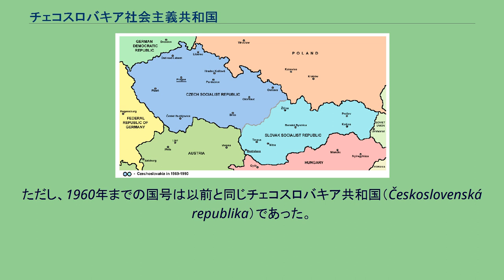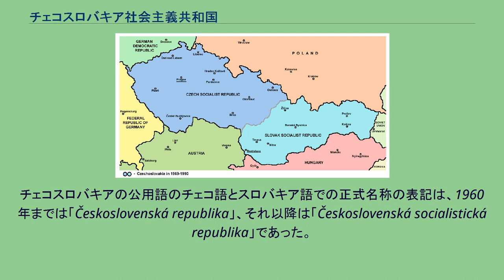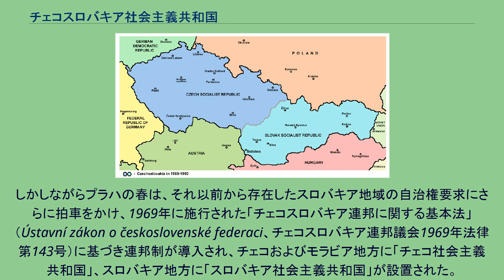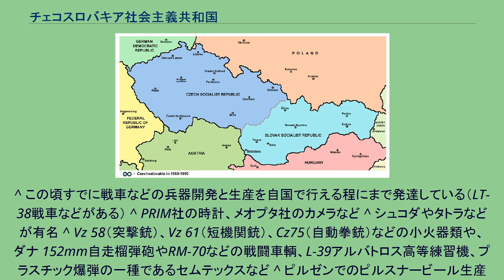チェコスロバキア社会主義共和国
チェコスロバキア社会主義共和国（チェコスロバキアしゃかいしゅぎきょうわこく、チェコ語・スロバキア語:Československá socialistická republika）は、1948年から1989年までの間存在したヨーロッパ東部の国家である。
1948年のチェコスロバキア総選挙によりチェコスロバキア共産党が政権を獲得し、人民民主主義体制をとったことにより誕生した。
ただし、1960年までの国号は以前と同じチェコスロバキア共和国（Československá republika）であった。
「社会主義共和国」の国名が正式に使われるようになったのはそれ以降である。
1989年のビロード革命により共産党一党独裁体制が崩壊して消滅した。
チェコスロバキアの公用語のチェコ語とスロバキア語での正式名称の表記は、1960年までは「Československá republika」、それ以降は「Československá socialistická republika」であった。
また、当時はチェコ語・スロバキア語を問わず、「チェコスロバキア」は、ハイフン無しの「Československo」だった。
1948年のチェコスロバキア議会選挙においてチェコスロバキア共産党と、それが率いる国民戦線が圧勝した。
これにより共産党書記長のクレメント・ゴットワルトが大統領に就任し、「人民民主主義」宣言を行い、事実上の共産党一党独裁体制を確立した。
1960年には社会主義憲法を採択、国号を「チェコスロバキア社会主義共和国」と改称した。
1968年に、チェコスロバキア共産党第一書記に、アレクサンデル・ドゥプチェクが就くと、「人間の顔をした社会主義」と称して自由化政策が実行されていった。
しかし、これを危険視したソ連や東欧諸国の指導部はチェコスロバキアと幾度の会談を重ねたが、結局軍事介入に踏み切ることになった。
この軍事介入後ドゥプチェクは辞任、後任のグスターフ・フサーク第一書記（大統領兼務 1975年-1989年）の時代には民主化政策は停滞し、「正常化」と呼ばれる時代に入ることとなる。
「正常化」体制では改革派の共産党員50万人が除名され、強権的な体制が敷かれた。
しかしながらプラハの春は、それ以前から存在したスロバキア地域の自治権要求にさらに拍車をかけ、1969年に施行された「チェコスロバキア連邦に関する基本法」（Ústavní zákon o československé federaci、チェコスロバキア連邦議会1969年法律第143号）に基づき連邦制が導入され、チェコおよびモラビア地方に「チェコ社会主義共和国」、スロバキア地方に「スロバキア社会主義共和国」が設置された。
1980年代に入ると、ソ連のペレストロイカの影響で、チェコスロバキアにも民主化の機運が高まっていたが、フサークは相変わらず「反体制派」とみなした国民を弾圧していった。
1989年にハンガリーが隣国オーストリアとの国境にある鉄条網を撤去した。
これにより東ドイツ国民は西ドイツへ行けるようになったが、そのためにはチェコスロバキアを経由する必要があった。
これに対しチェコスロバキア政府は東ドイツ国民を西ドイツに輸送することを決断した。
ハンガリーに次ぎチェコスロバキアも「鉄のカーテン」の撤去に踏み込んだことにより、東ドイツではベルリンの壁が市民によって破壊された。
この一連の動きを知ったチェコスロバキアの反体制派の学生はデモを実施し、それがきっかけでビロード革命が起きた。
この革命で、チェコスロバキアは共産党一党独裁を放棄することとなった。
チェコスロバキアはかつてのオーストリア＝ハンガリー帝国時代に早くから産業革命が進み、1930年代には世界第7位の工業国であり、1970年時点でも共産主義政権下にある東ヨーロッパ諸国の中で最も進んだ工業国であった。
農業地域が中心を占めるスロバキアを除くと、主な産業は工業である。
金属、機械、自動車、鉄道車両、製鉄、繊維のほか、著名なガラス工業（ボヘミアングラス）が盛んであった。
このほか兵器製造、ビールを中心とした食品工業、ガラス以外の窯業も確立していた。
生産規模では鉄鋼が最大である。
経済相互援助会議(COMECON)加盟国であり、ソビエト連邦を中心とした経済分業体制の中で重工業製品の市場を東欧圏で確保していた。
しかし、性能やデザインなどで徐々に西側諸国からの立ち後れが隠せなくなり、政治的配慮を必要とし...